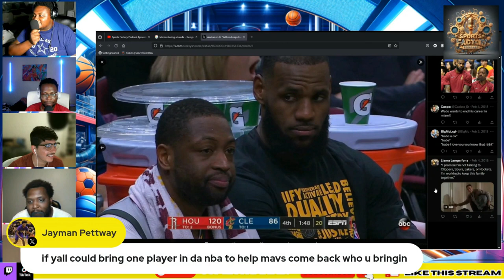Would YOU take the Lakers Job (Funniest Episode MUST WATCH)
In this snippet of the Sports Factory Podcast, we talk about would we take the Lakers Head Coaching Job since no one seems to want it. We all discuss why Dan Hurley may be smart in turning down such a lucrative offer and it's probably due to LeBron James influence on the team. For more snippets like this make sure to like this video!

On JM Sports Factory we cover mainly NBA news and NFL news! We offer a sports debate podcast, called the Sports Factory Podcast, NBA rankings, NBA quizzes, and athlete tier lists. We engage fans with informative and entertaining sports content. Stay updated and join our sports community!